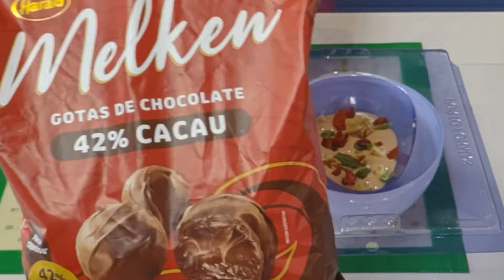Ovo de Páscoa Caramelo com Ganache de Chocolate | Receita Fácil e Sofisticada | Julia Nigro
Aprenda a fazer um delicioso ovo de Páscoa com casquinha de chocolate sabor caramelo e recheio de ganache de chocolate . Uma receita simples e sofisticada para impressionar na Páscoa!

Receita

-Forma de ovo 250 g
-Chocolate top Harald sabor caramelo - 250 g
-Chocolate Harald 42 % - 150 g
-Creme de leite ( usei o de amêndoas da cremaria mas pode usar QQ um 20%) - 130 g
-Frutas glaçadas ( morango, cereja, laranja e limão ) - a gosto - sugestão  60g

0:00 - Introdução e apresentação dos ingredientes
0:45 - Derretimento da cobertura de chocolate sabor caramelo
2:30 - Moldagem da casquinha do ovo com frutas glaçadas
4:15 - Preparação da ganache de chocolate
6:00 - Montagem do ovo com o recheio de ganache
7:30 - Fechamento e decoração final do ovo
8:15 - Degustação e dicas finais

Aprenda ainda mais com o Curso Brigadeiros Especiais 2.0, onde você terá acesso a técnicas avançadas de confeitaria por apenas 10x R$23,30 ou R$199,00 à vista.